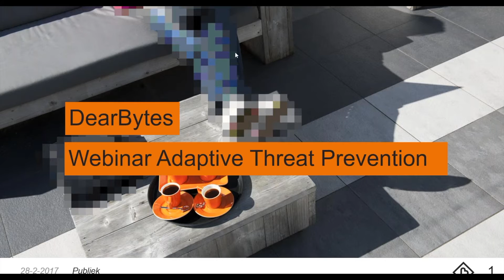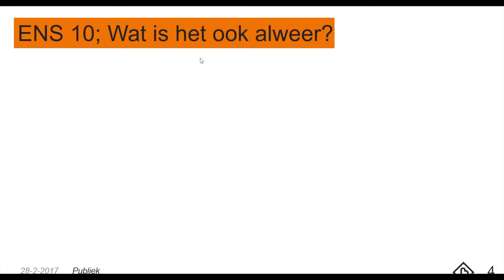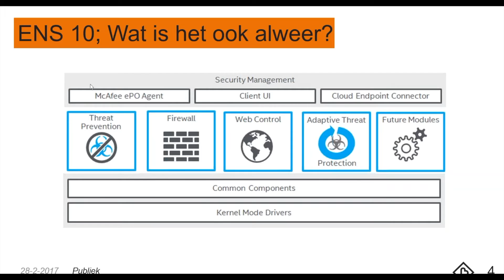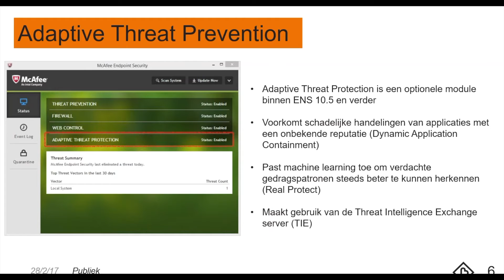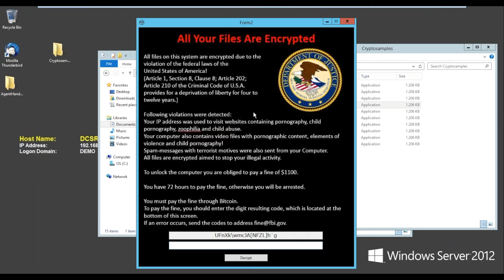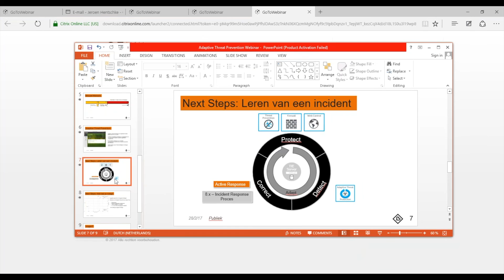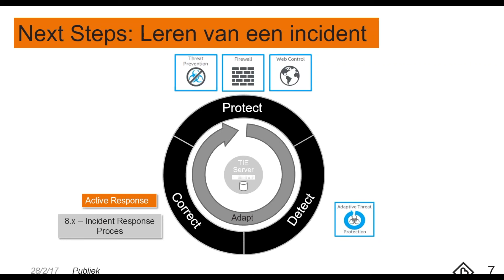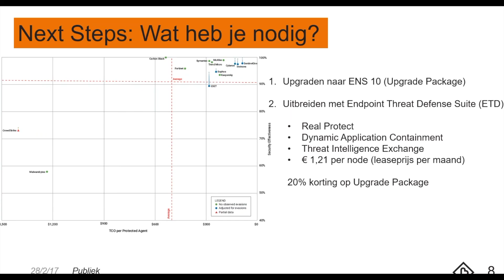Breid uw endpoint uit met beveiliging tegen zero-day malware!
McAfee heeft onlangs ENS 10.5 uitgebracht, de nieuwste versie van Endpoint Security 10. ENS 10.5 neemt de module Adaptive Threat Protection met zich mee. Deze module richt zich op het herkennen en voorkomen van schade aan systemen door zero-day malware, zoals ook ransomware.

Nieuwsgierig naar de werking van deze technologie? Bekijk de video!